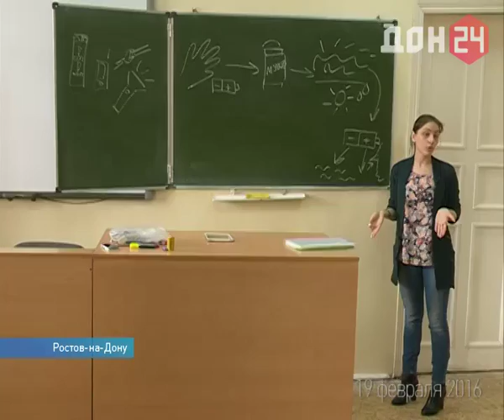"Батарейки, сдавайтесь!" - командуют ростовские эко-активисты. 19.02.2016 ДОН24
"Батарейки, сдавайтесь!" - командуют ростовские эко-активисты. Пленных принимает первый школьный контейнер. Его установили в 43-ей школе и провели урок любви к природе.